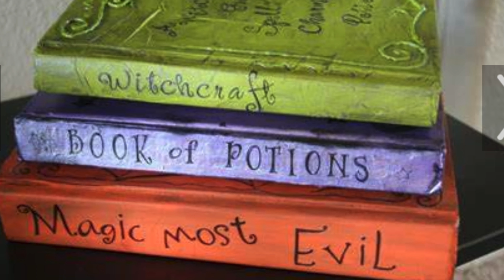The spirit of Jezebel in a marriage p.2